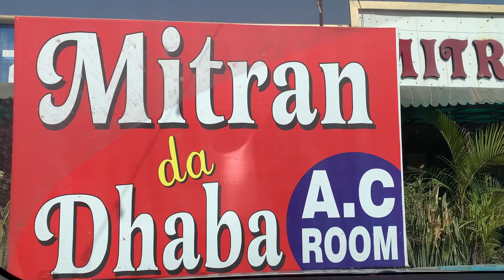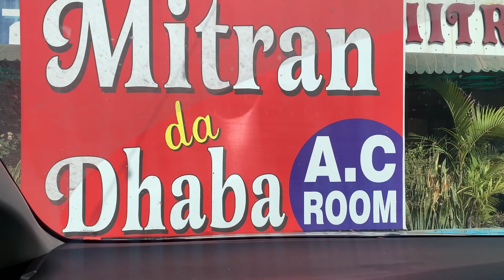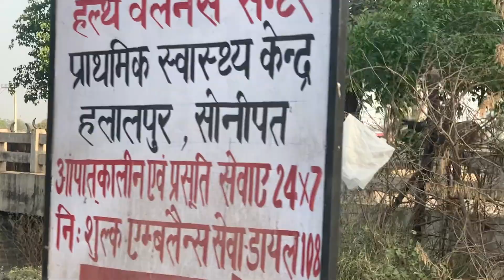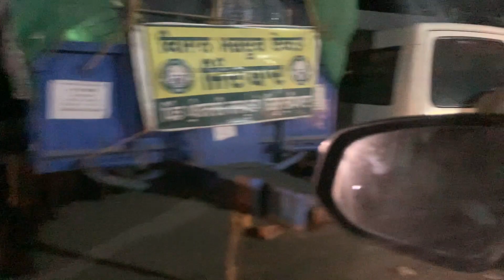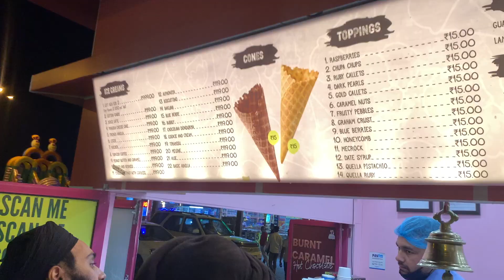Eh Dekh Ke Mnn Nu Khushi Hoyi | VLOG 284